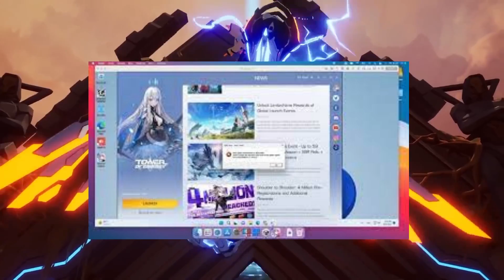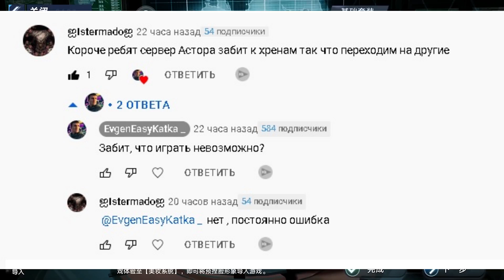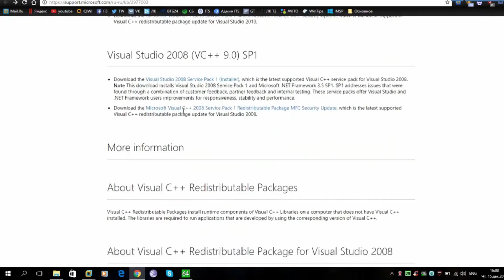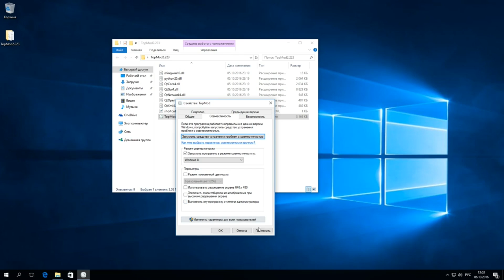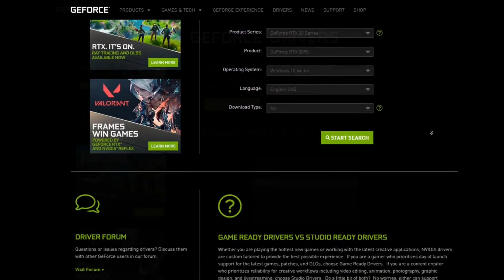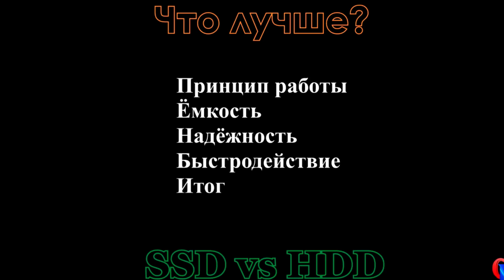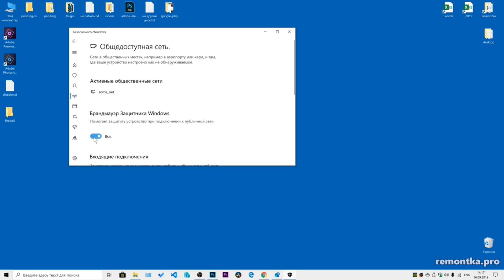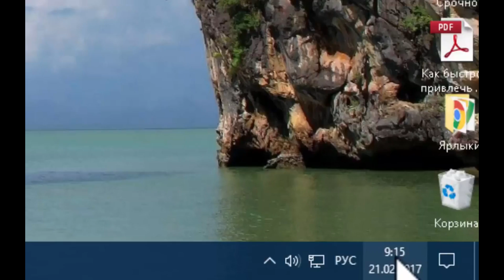Tower of Fantasy не запускается? ИСПРАВЛЯЕМ ОШИБКИ.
ЧТО ДЕЛАТЬ, ЕСЛИ ЛАУНЧЕР СОЗДАЕТ ПУСТУЮ ПАПКУ И ВЫЛЕТАЕТ?
Запустите лаунчер повторно.
Выберите путь к той самой пустой папке.
ИГРА ЗАПУСТИЛАСЬ НА КИТАЙСКОМ ЯЗЫКЕ И НЕ ДАЕТ ПОМЕНЯТЬ ЕГО НА ДРУГОЙ
Чтобы решить эту проблему, нужно на ПК удалить файл MyCultureName по указанному пути:

*ПАПКА_С_ИГРОЙ*/Hotta/content/PatchPaks

ACCOUNT (CHARACTER) ERROR: 2618 И ALREADY LOGGED INTO THE GAME WITH THIS ACCOUNT
Это означает, что сервер перегружен, попробуйте перезапустить игру или подождать.

UPDATE ERROR
На компьютере перезапустите лаунчер, запустите его от имени администратора или проверьте файлы игры на целостность

На Android и IOS: Перезапустите игру или переустановите ее.

ПРОБЛЕМА ПОДКЛЮЧЕНИЯ К СЕРВЕРУ И БЕСКОНЕЧНАЯ ОЧЕРЕДЬ
Это ошибка на стороне разработчиков, сервера оказались не готовы к такому наплыву игроков. Разработчики уже сообщили, что ведутся работы и они постараются наладить ситуацию с логином и входом в игру. Если сервер переполнен, то идите на другой сервер, либо продолжайте стоять в очереди.

СИСТЕМНЫЕ ТРЕБОВАНИЯ TOWER OF FANTASY
В первую очередь оценку своего устройства, чтобы иметь представление о его возможностях.

НА ПК
МИНИМАЛЬНЫЕ:

ОС: Windows 7 SP1 64-bit.
Процессор: Intel Core i5 или другие схожие сборки.
Оперативная память: 8GB.
Видеокарта: NVIDIA GeForce GT 1030.
DirectX: 11 версия.
Место на диске: 25
Широкополосный доступ к интернету.
РЕКОМЕНДОВАННЫЕ:
ОС: Windows 10 64-bit.
Процессор: Intel Core i7.
Оперативная память: 16GB
Видеокарта: NVIDIA GeForce GT 1060 6GB.
DirectX: 12 версия.
Место на диске: 30
НА АНДРОИД
Версия ОС: начиная от Android 7.0.
Оперативная память: 4GB и больше.
НА IOS
Версия ОС: начиная от iOS 12.0 и iPhone 8 Plus.
С более расширенным списком системных требований на различные устройства также можно ознакомиться в отдельной статье: Системные требования Tower of Fantasy на ПК, Android и IOS: минимальные и рекомендуемые

Если устройство подходит под минимальные или рекомендованные требования, то поехали дальше.

TOWER OF FANTASY НЕ ЗАПУСКАЕТСЯ НА WINDOWS 7/10/11
Сбои, возникающие в момент старта игры, занимают добрую половину от всех известных технических неполадок. Игра поддерживает минимум 7 версию Windows.

Их характерные особенности:

Появление предупреждающего окна с описанием ошибки;
Мгновенный вылет после запуска;
Зависание на «черном экране» и т. д.
Несмотря на большое количество факторов, вызывающих ошибки подобного типа, на практике их устранение не вызывает серьезных трудозатрат. Разберем несколько причин таких проблем и способы их решения.

ОТСУТСТВИЕ НЕОБХОДИМОГО ПО
Ни одна современная программа не будет корректно работать без набора исполняемых библиотек DirectX, компилятора Microsoft Visual C++ и программной платформы .NET Framework 4. При скачивании приложения из официальных источников (Steam и другие лаунчеры) все необходимые библиотеки будут установлены или обновлены автоматически.

Установка DirectX

При использовании самостоятельного инсталлятора или неофициального ПО для установки дополнительного обеспечения необходимо вручную проставить галочки напротив соответствующих пунктов. Сами исполняемые файлы этих программ обычно находятся в папке с установщиком. При необходимости нужные библиотеки можно скачать на официальном сайте Microsoft:

DirectX
Visual C++
.NET Framework 4
ОТСУТСТВИЕ БИБЛИОТЕК .DLL
Такая проблема чаще всего является следствием некорректной установки игры или дополнительного программного обеспечения. Ошибка характеризуется появлением окна с названием конкретной недостающей библиотеки.

Системная ошибка dll

Пример программ и связанных с ними библиотек:

Библиотеки dll

Для решения необходимо переустановить саму игру или компоненты для нее. Если проблема не устранится, следует воспользоваться бесплатными онлайн-каталогами dll-библиотек и скачать недостающие файлы вручную.

РЕЖИМ СОВМЕСТИМОСТИ
На практике проблема совместимости возникает при попытке запуска старых игр на новых системах. Для этого Microsoft предусмотрела целый комплекс мер, эмулирующий работу ОС прошлых версий.

Свойства ярлыка

Как запустить приложение в режиме совместимости:

Кликнуть ПКМ по ярлыку запускаемой игры и перейти в «свойства».
Выбрать вкладку «Совместимость».
В открывшемся меню можно запустить автоматическое средство устранения проблем с совместимостью или самостоятельно выбрать режим, ориентируясь на год выхода игры. Универсальным вариантом для старых продуктов является режим «Windows XP (Пакет обновлений 3)». В разделе «Параметры» задаются дополнительные свойства.

Интересный факт: в Grand Theft Auto: San Andreas многие игроки на современных системах сталкивались с непроизвольным вращением камеры и неработающей мышью. Проблема решалась выставлением режима пониженной цветности и ограничением количества задействованных вычислительных ядер вплоть до одного.
TOWER OF FANTASY ЛАГАЕТ, ФРИЗИТ, ВЫЛЕТАЕТ.